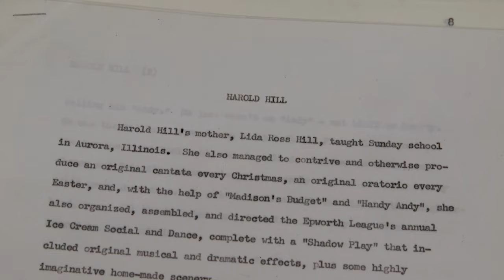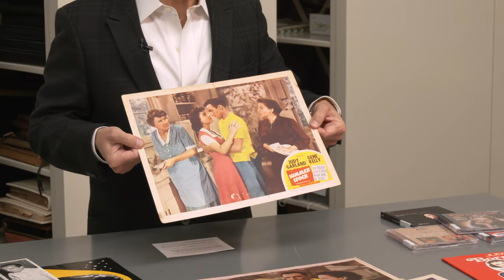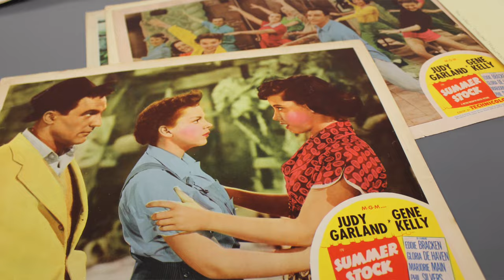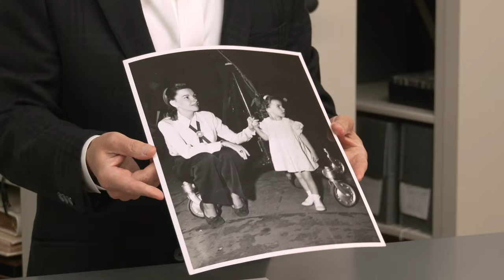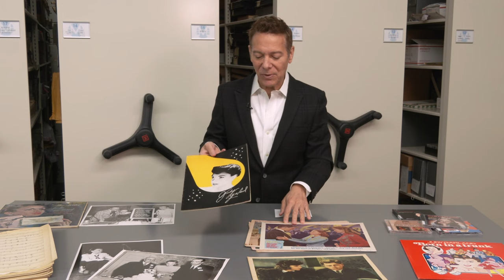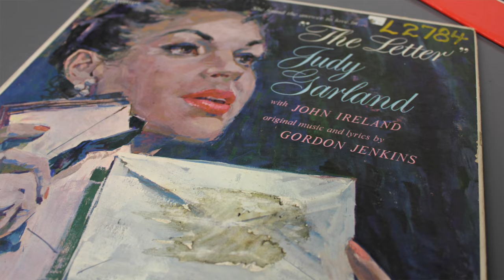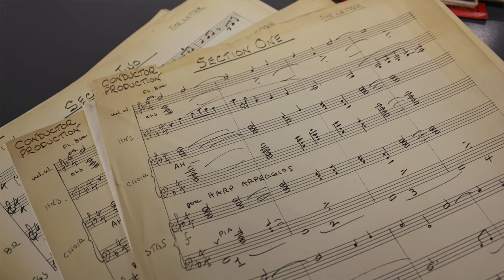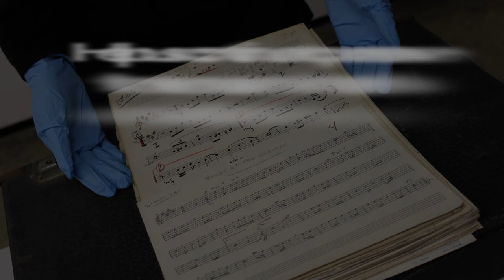In the Archives with Michael Feinstein: Preserving the Legacy of Judy Garland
Take a trip into the stacks of the Songbook Library & Archives this month with our very own Michael Feinstein. In continued celebration of our newest Songbook Hall of Fame inductee, Judy Garland, we have pulled some iconic recordings, arrangements, photos and artifacts from her film career that are carefully preserved and housed in our collections. Thanks to Michael, this month's episode explores why each of these pieces is particularly significant in celebrating Judy's legacy!